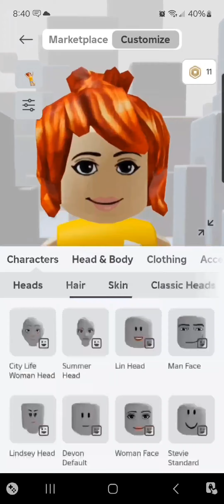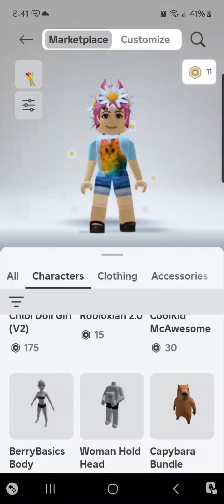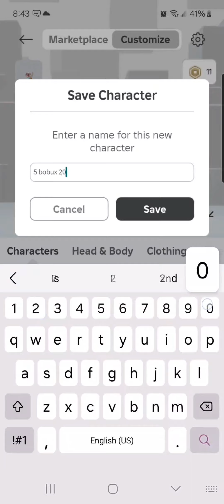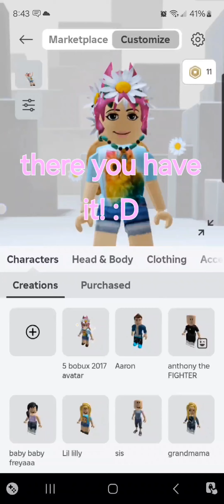how to make a 2017 styled avatar that is cheap in roblox 5 bobux